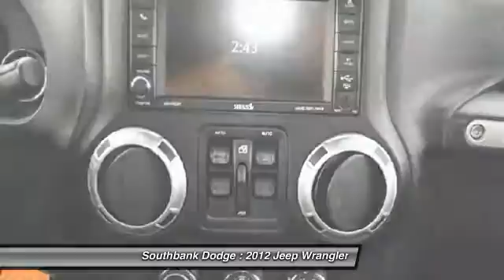2012 Jeep Wrangler Ottawa ON - Ontario 1410601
2012 Jeep Wrangler

Southbank Dodge
1255 Johnston Road

UNLIMITED SAHARA